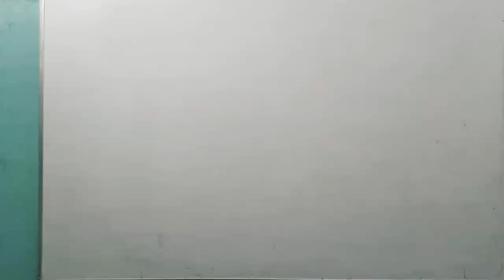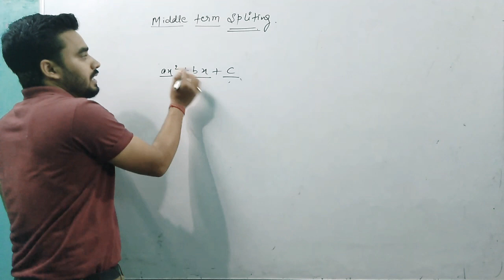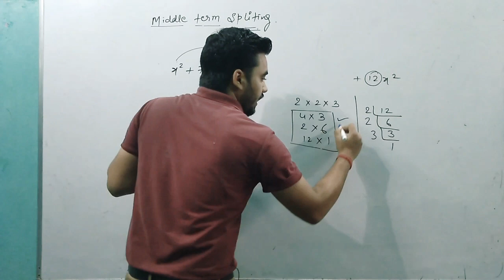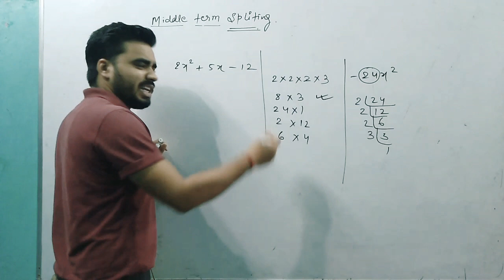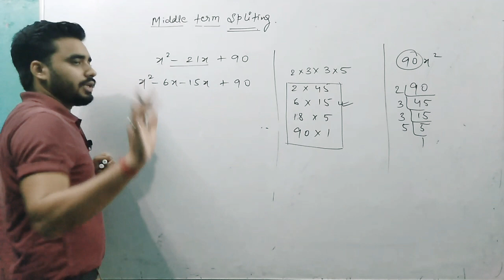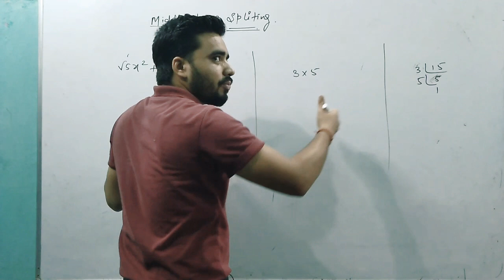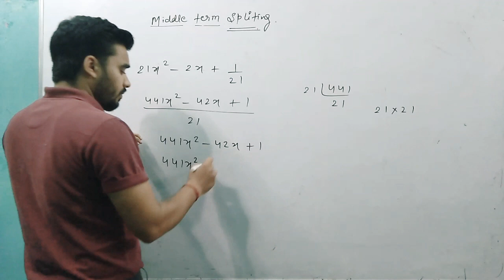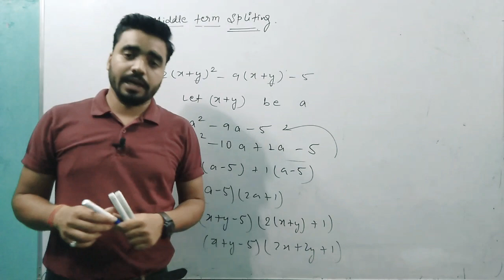Factorization (Middle Term Splitting) ,(Class-9th) Part-3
Chapter: Factorisation of polynomials
Exercise: 3rd (Middle Term Splitting)